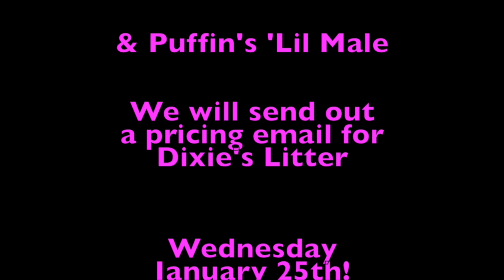Teacup & Toy Schnauzer Puppies from Dixie's Litter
This group of puppies are 6 weeks old.  There are two large toys and two small toys.  The little liver parti male is from Cowgirl's litter,(although in the video I mistakenly said "Puffin").  He may be a teacup.  He just can't decide!